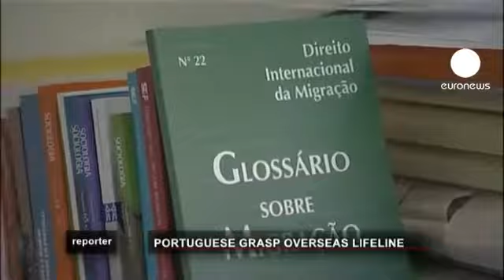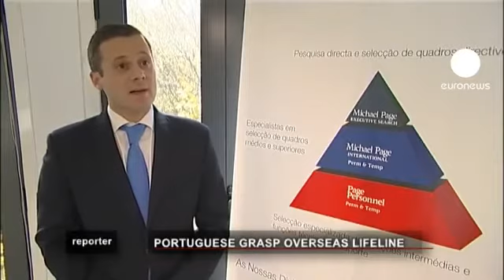Euronews - Emigração Portugal - Reportagem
Captação de imagem e áudio para reportagens EURONEWS. Os vários jornalistas da Euronews que chegam a Portugal para trabalhar fazem-no com os profissionais da Infimoframe.